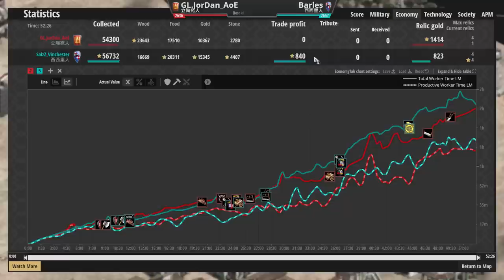【世紀帝國2決定版】JorDan天梯對決Vinchester！西西里連環堡戰術發威！單挑居然也能開啟貿易路線？！【2600+】